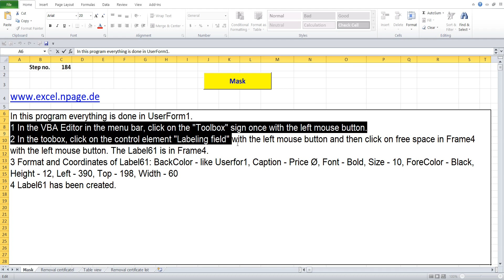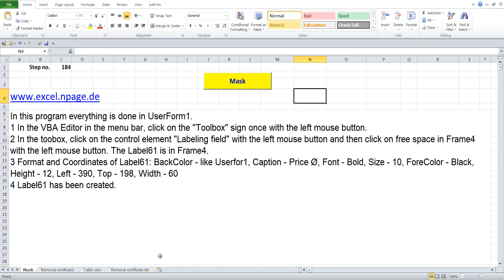184 Create a warehouse program with databases in Excel VBA yourself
1 In the VBA Editor in the menu bar, click on the "Toolbox" sign once with the left mouse button.
2 In the toobox, click on the control element "Labeling field" with the left mouse button and then click on free space in Frame4 with the left mouse button. The Label61 is in Frame4.
3 Format and Coordinates of Label61: BackColor - like Userfor1, Caption - Price Ø, Font - Bold, Size - 10, ForeColor - Black, Height - 12, Left - 390, Top - 198, Width - 60
4 Label61 has been created.